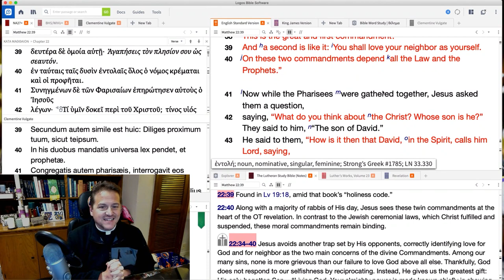1012 The Law Summed Up Jesus Style - A Higher Things® Video Short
A lawyer tests Jesus! Jesus gives a very Jesus response, and sums up the law perfectly for the lawyer. Jesus tells you how you should love God and also how you should love your neighbor.